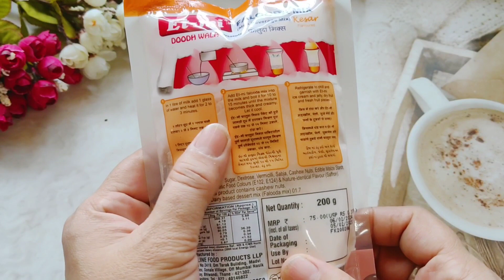Instant Falooda Recipe|Et Mi Mix Falooda Recipe |Dessert Recipes| Shamas Food Zone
Ingredients:

➡️100g falooda mix Kesar flavour
➡️half litre milk
➡️1 tablespoon sabza /chia seeds

Et mi falooda recipe, instant falooda, Italy falooda mix Kesar flavour, falooda mix packet recipe,
falooda recipe, instant kesar flavour falooda recipe, falooda lovers, ice cream falooda recipe,
falooda recipe, kesar falooda mix packet recipe, falooda mix recipe,
milk recipe, sevai custard falooda,
sevai food fruit custard falooda,
faluda custard sevai, falooda with homemade, sevai noodles ki easy dessert, summer special falooda,
milk falooda mix, super creamy easy summer dessert, dry fruit mix falooda, homemade falooda recipe, how to make instead falooda recipe, how to make falooda recipe, how to make etmi falooda recipe, how to make kesar flavour falooda recipe, how to make instant falooda,

the bell icon.